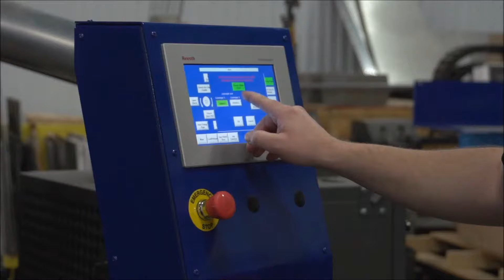Machitech pipe processing machine / Système de découpe de tuyau Machitech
The Machitech Pipe Cut™ is an Industrial CNC Plasma Pipe Processing Machine for all types of industries. It features a floating chuck system to prevent pipe slippage, a motorized in-feed conveyor and pneumatic support rollers.

Le Pipe Cut™ de Machitech est un système industriel de découpe de tuyaux pour tous les types d'industries.